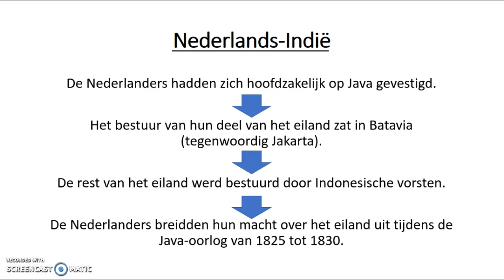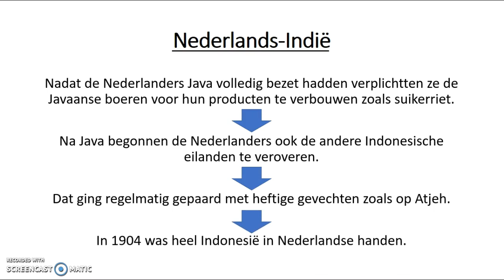Nederlands-Indië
Van VOC naar Nederlandse kolonie